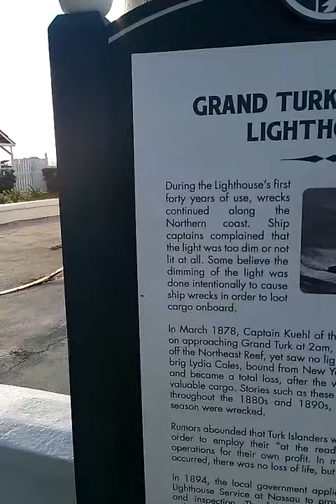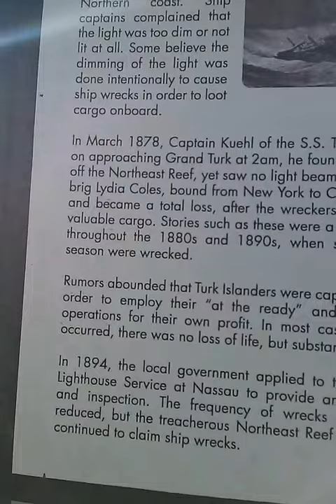Details about Grand Turk Lighthouse